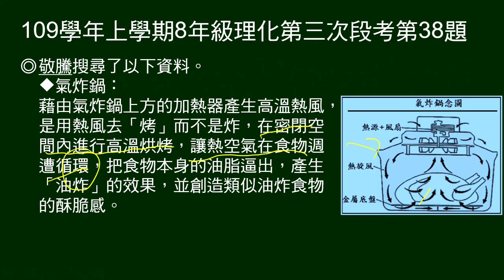109學年上8年級理化三段第38題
36～38題題組：
給水波爐、氣炸鍋的原理。

第38題問：氣炸鍋加熱食材，熱傳播的主要方式